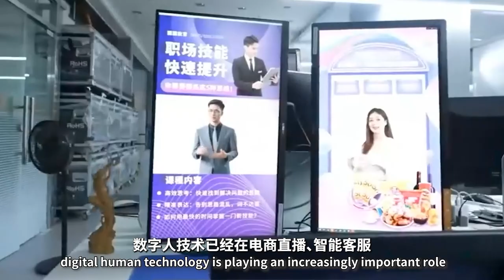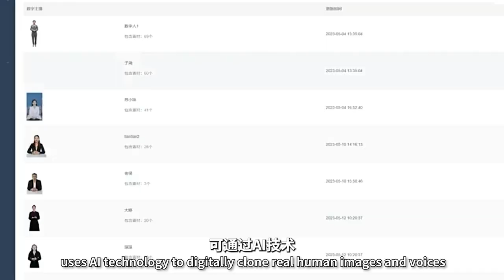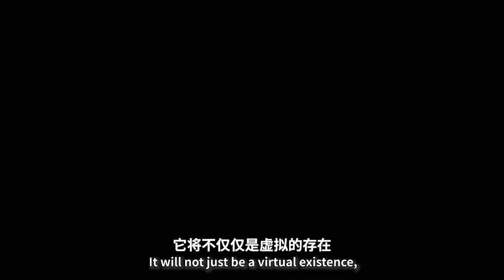XiaoBao Virtual-Man Introduction Video (Chi Ver.)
小保数字人宣传片 中文版